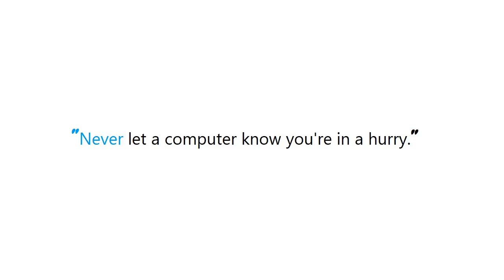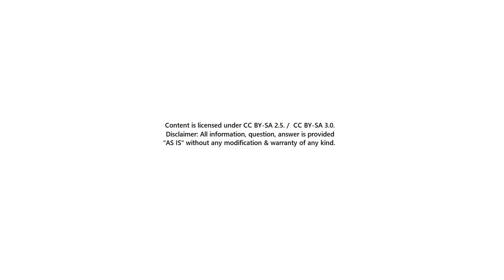PYTHON : How to compare times in Python?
PYTHON:HowtocomparetimesinPython? PYTHON #: How to compare times in Python?

Guide : [ PYTHON : How to compare times in Python? ]